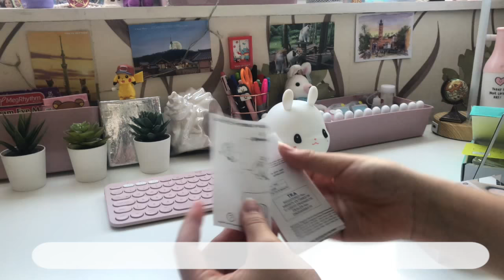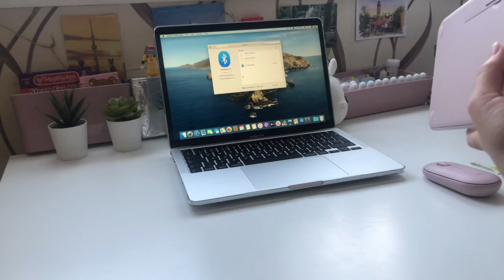MacBook Pro 13" Unboxing + Accessories | 2020 | UK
Hey friends, it's Leona here!
Welcome to my first video! I made this video out of boredom so the video quality and editing isn't great but it was fun to do!
Sorry for the audio missing around 8 minutes, There were some audio issues :(

For those that are wondering why I didn't wait for the M1 chip MacBook, it was because I didn't know if it was guaranteed to come out in 2020 but also because I needed one for work at that time ASAP. A laptop was not something that I could wait that long for as my livihood depended on me having one. Without a laptop it meant I wouldn't be able to find work or work at all so all I wanted was a laptop that would be able to keep up with my workload.
I also decided to buy an additional keyboard for when I have my laptop on the stand as the angle of the keyboard can strain my wrists but I also have it for when I'm sitting further away from my desk and laptop and still want to type. I use it if I want to type on my phone/vIpad since it can connect to other devices too. And the mouse I purchased because I like to play games such as League of Legends and Stardew Valley and I find it much easier to use a mouse instead of the track pad.

Macbook Specs:
1.4GHz Quad-Core Processor with Turbo Boost up to 3.9GHz
256GB Storage
Touch Bar and Touch ID
1.4GHz quad-core 8th-generation Intel Core i5 processor
8GB 2133MHz LPDDR3 memory
256GB SSD storage
13-inch Retina display with True Tone
Magic Keyboard

At the time with the free AirPods I bought mt laptop for £1168.80

Macbook case

K380 Multi-device Bluetooth® Keyboard & M350 Logitech Pebble Wireless Mouse

Unboxing my new 2020 Macbook Pro 13" XD